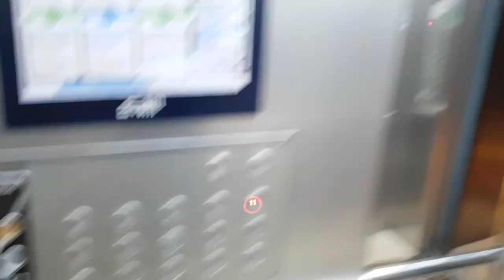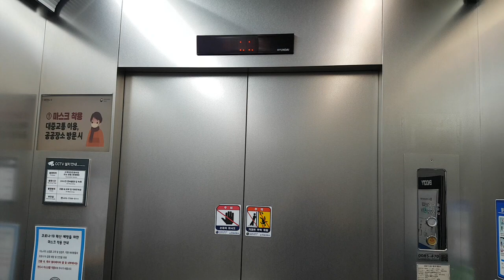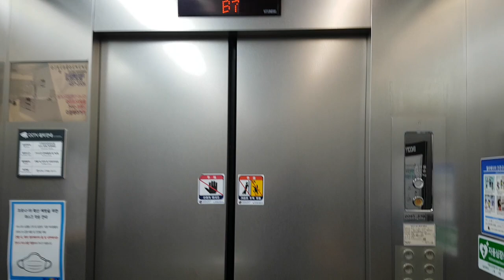서울특별시 중랑구 망우로 353 (상봉동) 상봉프레미어스엠코 나머지구간 3 현대엘리베이터 탑사기